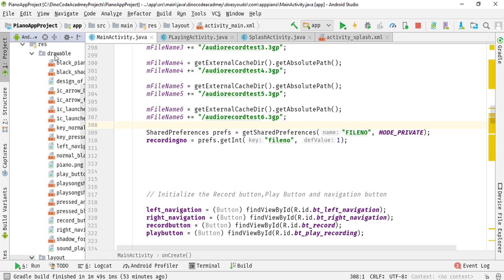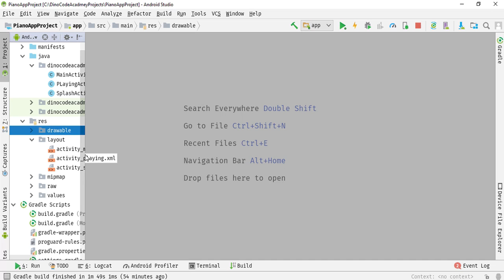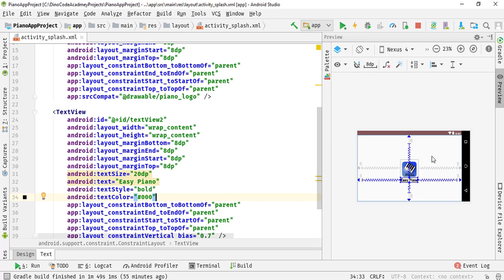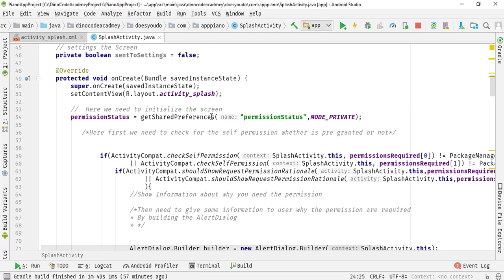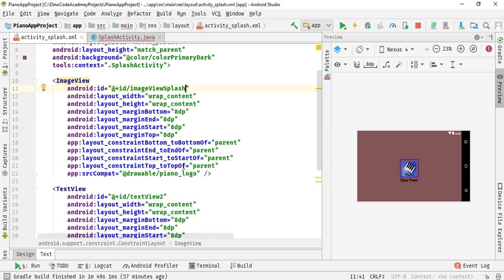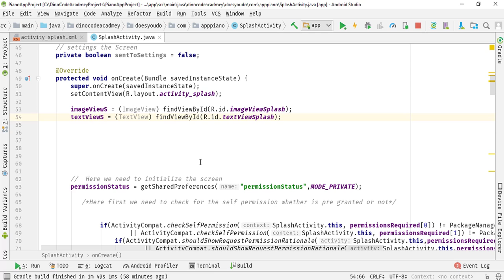#32 Android Piano App Development Tutorial Part 32 - Design the Splash Screen of the Piano App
In this lecture, we will design another Activity for our
Piano App that will act as Splash Screen for our application. And the name of our Application is Piano App.

 (just click on the above links to watch the kotlin variant of the long story app)

Want to know more about me. Just read the below lines:

Welcome! My name is Vijay Kumar and I am the creator of the "Dino Code Academy" Channel. In which you will learn lots of Advanced Projects Development Techniques which I explore personally through my five years of Programming Experience and 2 years of Android App Development Experience.